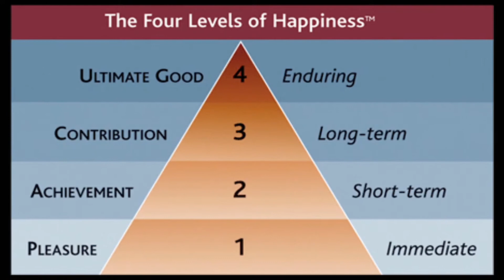Finding Happiness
Everyone wants to be happy - that's just how we were made. Unfortunately, studies show that depression is skyrocketing in our country. We are made in the image and likeness of God so it makes sense that true happiness/fulfillment/joy can only come from Him.

Fr. Robert Spitzer is a Jesuit priest, speaker and author who has written on this subject of happiness (he even had a debate with Stephen Hawking on the existence of God). Fr. Spitzer identifies 4 levels of happiness that Fr. Carlson will break down in today's homily. We take a look at these four levels of where to find TRUE JOY and fulfillment
4. Ultimate Good - Enduring
3. Contribution - Long term
2. Achievement - Short term
1. Pleasure - Immediate